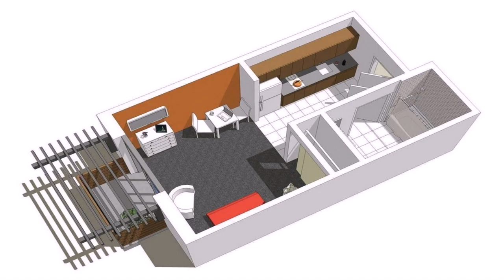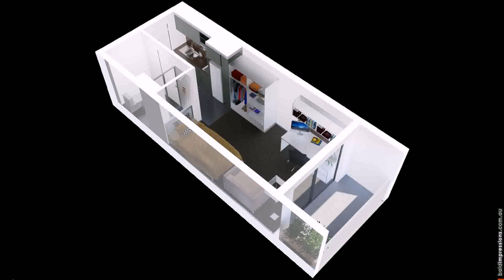Buy Car NY 5% DP